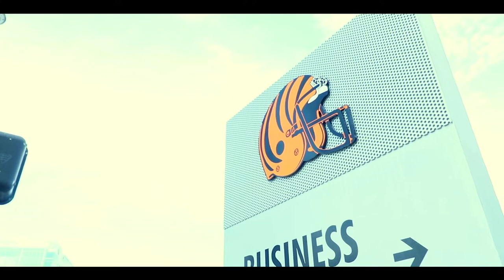Panhandle - Who Dey